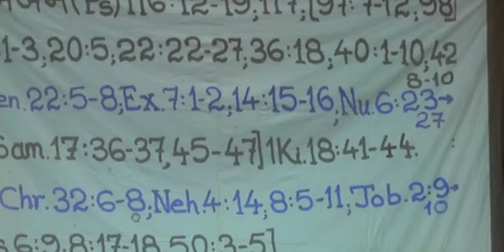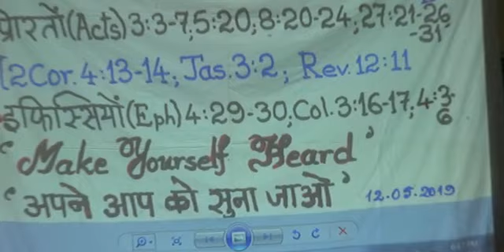Sermon of 12th May 2019 at Lawkim "Make Yourself Heard"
(Gen 22:5-8; Ex 7:1-2; 14:15-16; Nu 6:23..27
  [1Sam 17:36-37; 45-47] 1 Ki 18:41-44
  [2 Chr 32:6-8; Neh 4:14; 8:5-11; Job 2:9...10
  [Is 6:9; 8:17-18; 50:3-5]
* {Jer 1:4-10; 20:9
  {Ezk 33:1-7; 37:4-10
  [Dan 1:8; 3:16-18; Zech 1:3
  [Mtt 3:1-11; 9:21-22; 10:27-28; 12:36]
* Mtt 16:13-19; 18:15; 20:29-34; 21:9-11
* Acts 3:3-7; 5:20; 8:20-24; 27:21-26, 31
  [2 Cor 4:13-14; Jas 3:2; Rev 12:11
* Eph 4:29-30; Col. 3:16-17; 4:3-6
"Make Yourself Heard". "Apne Aap Ko Suna Jao"